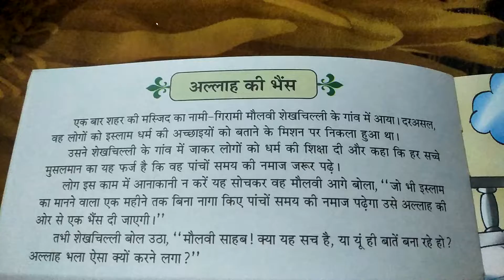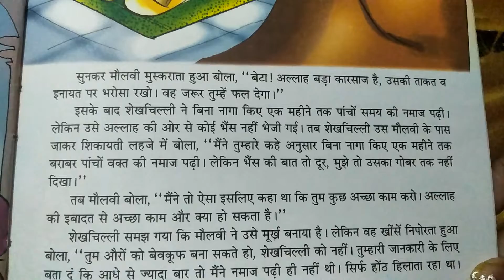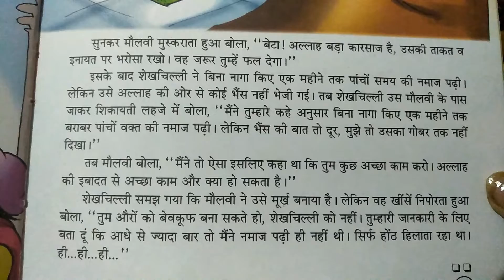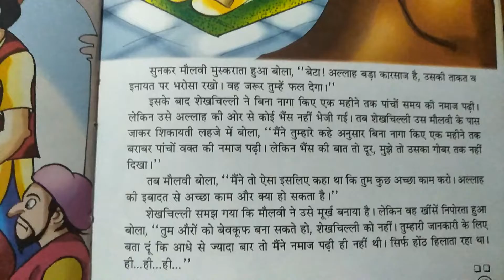sheikhchilli ki adbhut kahani in Hindi part 5 in educational channel by Ritashu